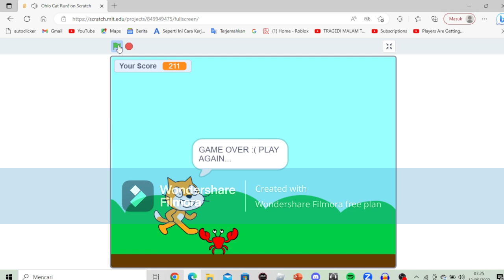Review My game in scratch! (VOICE REVEAL!)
sorry guys because my voice reveal can't hear guys this video have a song!